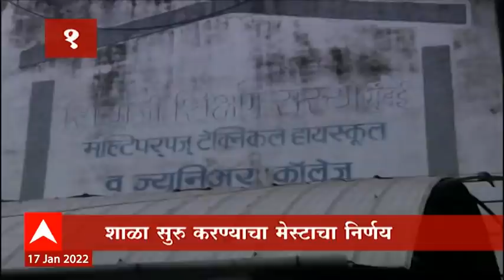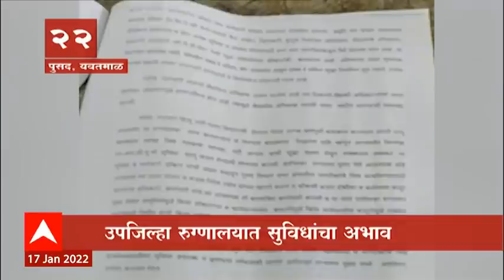TOP 50 : सकाळच्या 50 बातम्यांचा वेगवान आढावा : बातम्यांचं अर्धशतक : 17 जानेवारी 2022 : ABP Majha